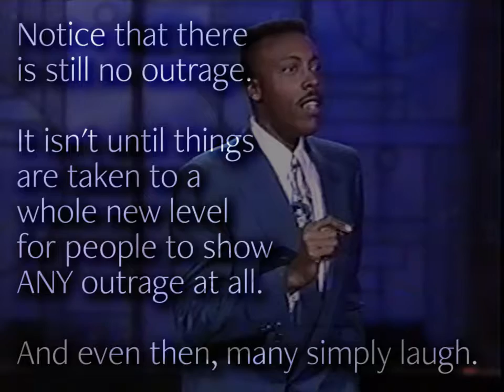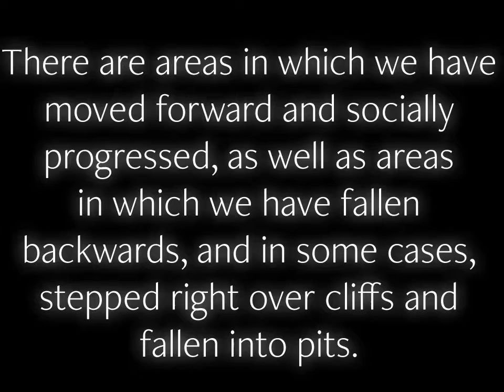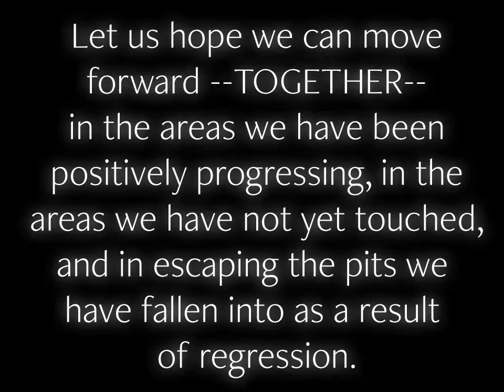26 years makes a big cultural difference